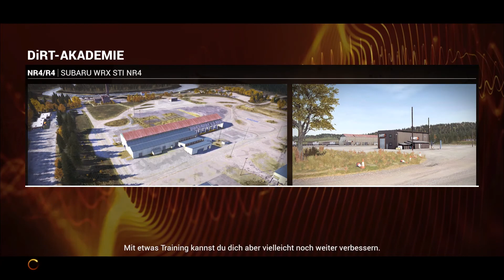DIRT 4 | Gamer-Modus vs. Simulations-Modus / [Einführungsrunde]